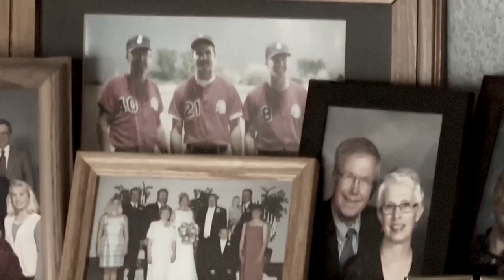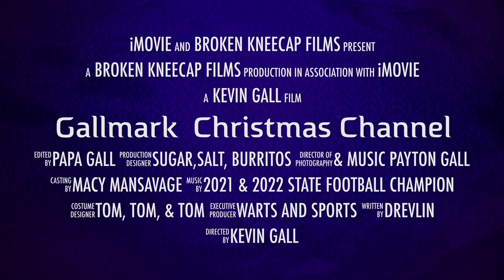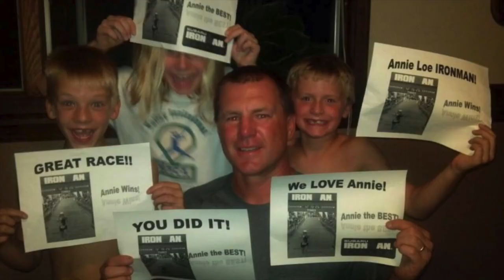2022 Gall Christmas H0me Al0ne